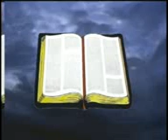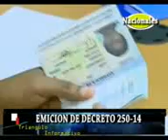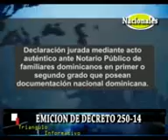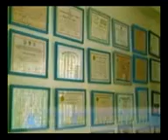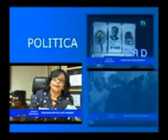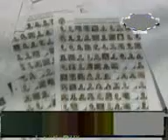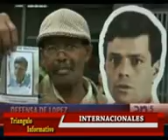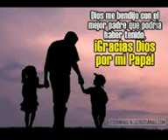TRIANGULO INFORMATIVO 25 JULIO 2014